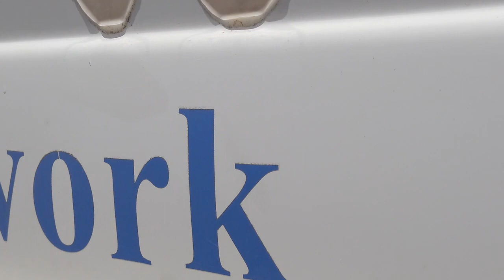FIRE AT SEA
Folks take the time to see the rescue service in Thailand on a training exercise, role play, boats, helicopter, jet skis, ambulances, the whole thing